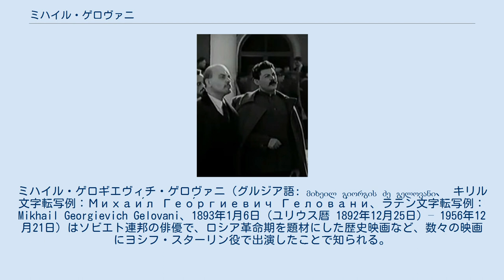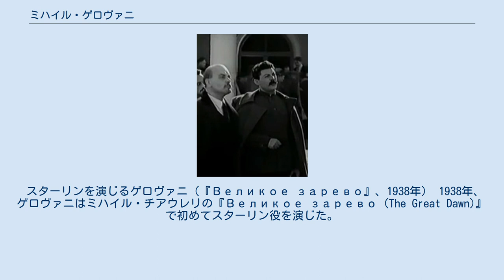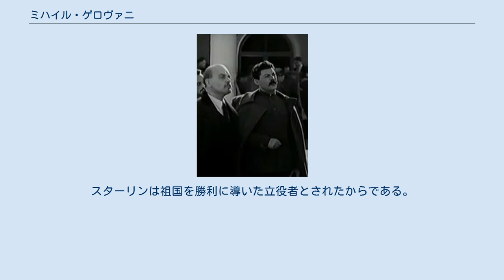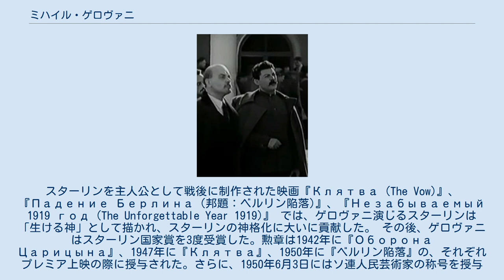ミハイル・ゲロヴァニ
ミハイル・ゲロギエヴィチ・ゲロヴァニ（グルジア語: მიხეილ გიორგის ძე გელოვანი、 キリル文字転写例：Михаи́л Гео́ргиевич Гелова́ни、ラテン文字転写例：Mikhail Georgievich Gelovani、1893年1月6日（ユリウス暦 1892年12月25日）– 1956年12月21日) はソビエト連邦の俳優で、ロシア革命期を題材にした歴史映画など、数々の映画にヨシフ・スターリン役で出演したことで知られる。
グルジア人。
名はグルジア語発音では「ミヘイル」の方が近いが、本項では広く知られるロシア語発音の「ミハイル」で統一する。
 ミハイル・ゲロヴァニは、古くはグルジアの王族であったゲロヴァニ家の末裔であった。
1913年にバトゥミ劇場で舞台デビューを果たすと、1919年から1920年までトビリシの演劇場に所属した。
さらに次の2年間はトビリシ市内のルスタヴェリ劇場で俳優として過ごし、1923年からはグルジア・ソビエト社会主義共和国のゴスキンプロム映画スタジオで俳優兼監督として働いた。
1924年には『Три жизни (Three Lives)』で映画初出演を果たした。
その後、1927年にアルメニア・ソビエト社会主義共和国のアルメンキノ映画スタジオに移籍してプロデューサー兼監督として映画制作に携わった。
このほか、映画以外にも劇場での演劇にも出演を続け、クタイシやバクーで演じた。
1936年にルスタヴェリ劇場に戻り、3年間留まった。
 スターリンを演じるゲロヴァニ（『Великое зарево』、1938年） 1938年、ゲロヴァニはミハイル・チアウレリの『Великое зарево (The Great Dawn)』で初めてスターリン役を演じた。
その演技で1939年2月1日に労働赤旗勲章、1941年にはスターリン国家賞を受賞した。
その後、ゲロヴァニは「スターリン役を持ち役として確立」し、スターリンの死まで12本の映画でスターリン役を演じ続けた。
ゲロヴァニは、身長がより高いことを除いて容貌がスターリンとそっくりであった。
しかし、スターリン自身は映画に自分役で出演させる俳優として、ゲロヴァニをあまり気に入ってはいなかったとされる。
これは、ゲロヴァニがスターリンと同じグルジア人であり、スターリンのグルジア語訛りのロシア語アクセントを「完璧に」再現したからで、スターリンは古典的なロシア語発音で話すアレクセイ・ディキイがお気に入りであったという。
しかし、実際に映画でスターリン役を配役されたのはディキイよりもゲロヴァニの方が多かった。
ギネスブックによると、ゲロヴァニは恐らく同一の歴史上の人物にもっとも多く配役された俳優である。
スターリンは、ゲロヴァニと面会したとき「君は私を徹底的に観察しているようだ。時間を無駄にするべきではないな。」と言ったという。
 ソ連映画は最高指導者の個人崇拝を確立する上で重要な役割を果たしており、1937年以降、スターリンの治世は、彼をウラジーミル・レーニンの最も敬虔な信者として描き、セルゲイ・エイゼンシュテインの『イワン雷帝』のように歴史的な独裁者を肯定的に捉えることによって正当化されていった。
 ゲロヴァニは、スターリンと同一視され、映画で他の役を演じることを禁じられてしまった。
1942年から1948年までゴーリキー記念モスクワ芸術座に参加した。
大祖国戦争の間は愛国心を掻き立てるモチーフが盛んに取り上げられてスターリンへの個人崇拝は鳴りを潜めたが、末期には息を吹き返し、1945年以降は戦前以上に強烈なものになっていった。
スターリンは祖国を勝利に導いた立役者とされたからである。
スターリンを主人公として戦後に制作された映画『Клятва (The Vow)』、『Падение Берлина（邦題：ベルリン陥落)』、『Незабываемый 1919 год (The Unforgettable Year 1919)』 では、ゲロヴァニ演じるスターリンは「生ける神」として描かれ、スターリンの神格化に大いに貢献した。 その後、ゲロヴァニはスターリン国家賞を3度受賞した。勲章は1942年に『Оборона Царицына』、1947年に『Клятва』、1950年に『ベルリン陥落』の、それぞれプレミア上映の際に授与された。さらに、1950年6月3日にはソ連人民芸術家の称号を授与された。...